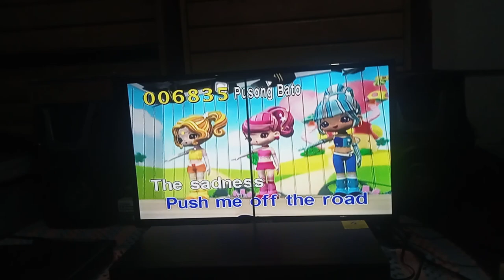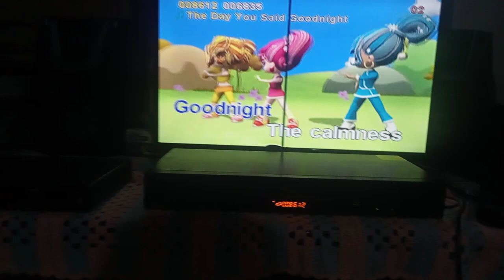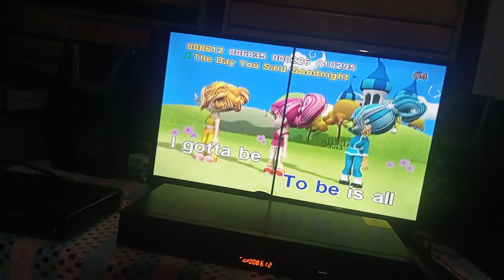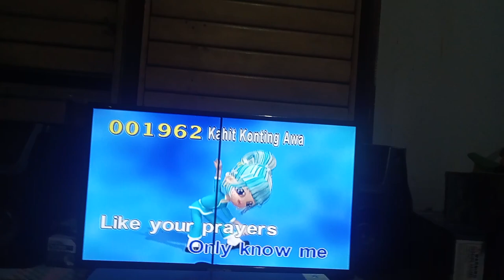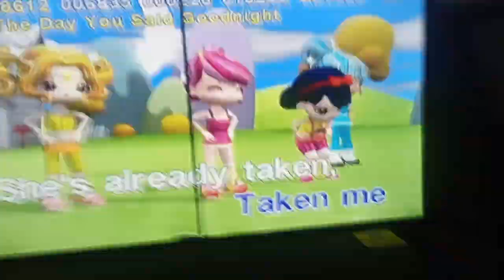(8612) THE DAY YOU SAID GOOD NIGHT KARAOKE 24060 SONGS PENSONIC 25KV 4507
Don,t Stole My Video